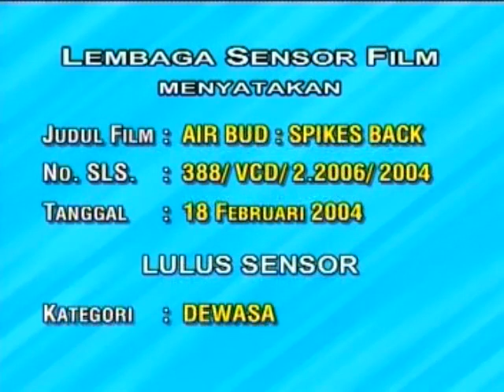Opening to Air Bud: Spikes Back 2004 VCD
The opening is as follows:

Spy Kids 3-D trailer
Scary Movie 3 trailer
Disc info screen
Keystone Entertainment logo